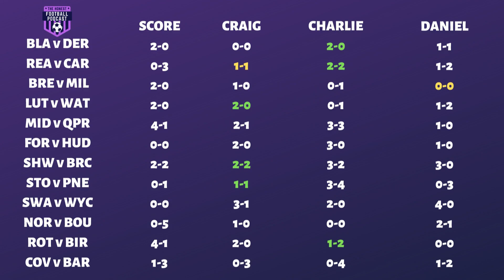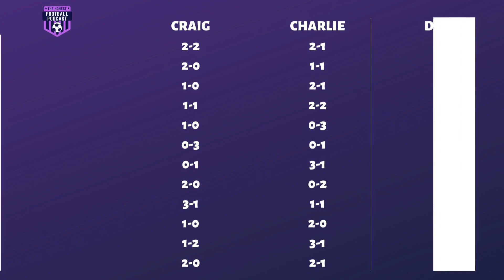CHAMPIONSHIP PREDICTIONS GAMEWEEK 43 | MATCHDAY 43 FIXTURE LIST | EFL SKY BET CHAMPIONSHIP 2020/21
Welcome to a new predictions episode from The Honest Football Podcast. Today, we look ahead to gameweek 43 of the the EFL Sky Bet Championship 2020/21 season!

Let us know your predictions for matchday 43 in the comments section below?